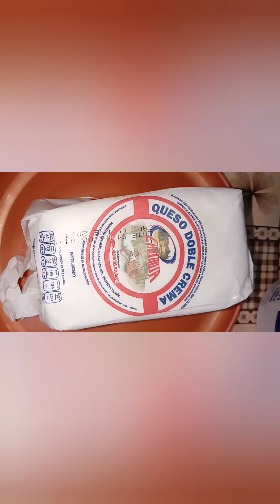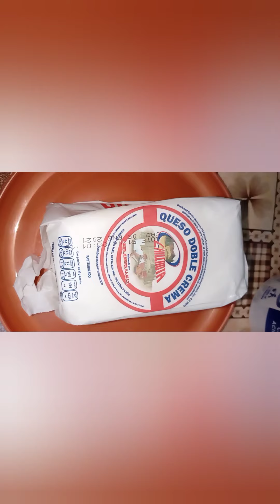🌿ROMERITOS CON BOLAS DE MASA Y QUESO 🏘️ EL SABOR DE LA 20 ☘️